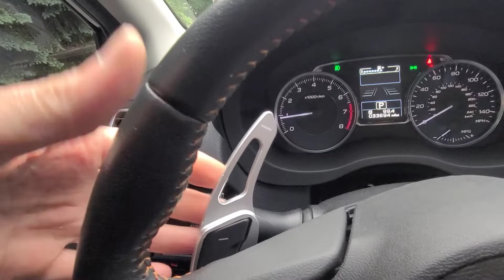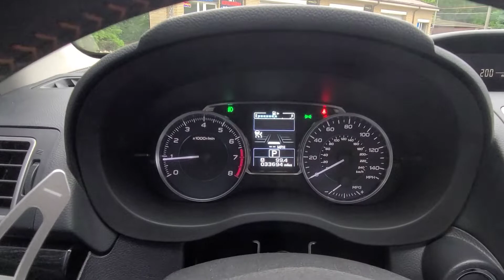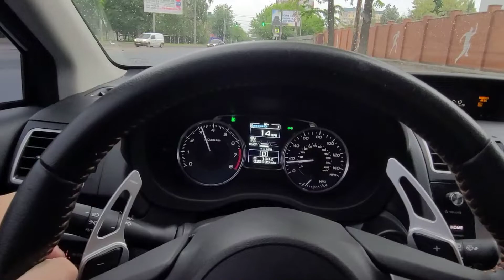SUBARU CROSSTREK LIMITED 2016 2.0 AT на огляді в ТрендАвто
Автомобіль вже проданий і радує свого нового власника!!! Очікуйте нових надходжень. Всі посилання ви знайдете на нашому сайті:

У ТРЕНДАВТО з'явився у продажу - SUBARU Crosstrek  2016р.в. у комплектації LIMITED на повному приводі з пробігом  54 тис км.
 Був привезений нами із США з фронтальним пошкодженням та якісно відновлений із нових комплектуючих!